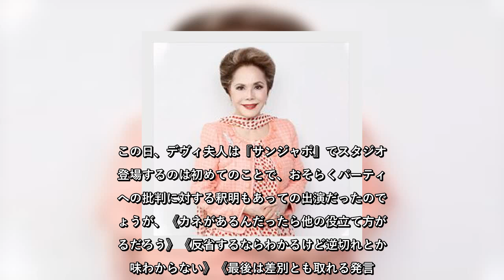✅ デヴィ夫人が1月10日、「サンデー・ジャポン」（TBS系）に出演。リモート出演した元衆院議員でタレントの杉村太蔵と舌戦を繰り広げ話題となった。 番組では、現在物議を醸しているデヴィ夫人が主催した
✍   　デヴィ夫人が1月10日、「サンデー・ジャポン」（TBS系）に出演。リモート出演した元衆院議員でタレントの杉村太蔵と舌戦を繰り広げ話題となった。  　番組では、現在物議を醸しているデヴィ夫人が主催した“大みそかカウントダウンパーティー”を取り上げた。デヴィ夫人はコロナ禍でパーティーを開いた理由について「こういう時期だからこそ勇気を持って開催した」「このパーティーをすることによって、ホテルなんか10万円の部屋を2万円で出しているところもある。ホテルの人も助かるし、従業員の人も助かる」、さらに「私たちのような人間がお金を使って回さないと、日本の経済って破綻してしまうと思うですよ」と持論を展開。検温やアルコール消毒など対策もしっかりとっていたと主張した。  　ここで杉村が「こうしたパーティーをやることによって感染拡大がいつまでも終わらなくて…」と批判を始めるや、「お言葉ですけど、私のパーティー10日前です！誰も感染してません　去年私はパーティー5回やりました。誰も感染していません！」と猛反論。  　対して杉村が「誰も感染してないから結果的にいいじゃないかっていう議論はですね、なりたたないんじゃないでしょうか」とすると「私たちのお客さんは（感染に対して）意識が高い。ちょっと層が違う」などと応戦したのだ。  「結局、デヴィ夫人は『若者はもっと注意してもらいたい』と問題をすり替えていたことから、ネット上では輪をかけて批判が殺到していました。この日、デヴィ夫人は『サンジャポ』でスタジオに登場するのは初めてのことで、おそらくパーティーへの批判に対する釈明もあっての出演だったのでしょうが、《カネがあるんだったら他の役立て方があるだろう》《反省するならわかるけど逆切れとか意味わからない》《最後は差別とも取れる発言。感情的になったってことはマズイと思ってるんだろう》などと火に油の状態になっていますね」（ネットウオッチャー）  　もちろん考え方はそれぞれだが、最後に杉村には〈たまにはいいこと言う〉とした声が多く出ていたことも付け足しておこう。   ...